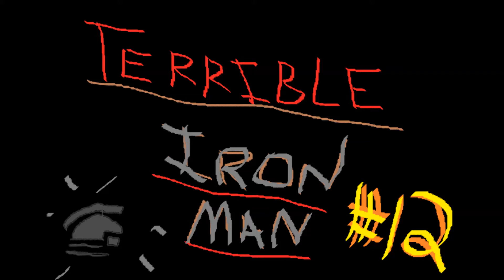OSRS | Terrible Iron Man Series - Episode #12 | CLUES & SLAYER | Runescape 2007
reuploaded to fix the scuffed audio
sucscribe for more quality content